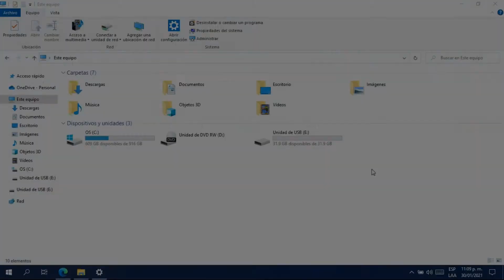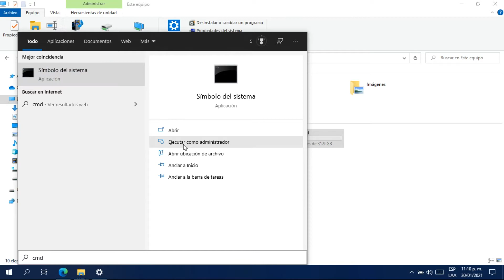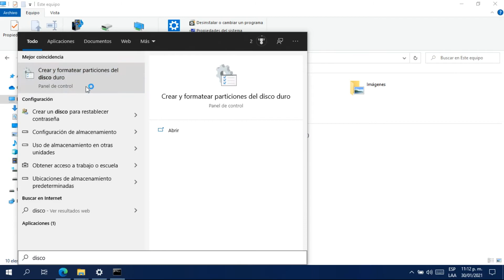Como Recuperar el Tamaño Real de mi USB, Pendrive, Tarjeta SD | SIN PROGRAMAS [2021]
Por cierto Perdón por el intro tan extranño jijiji

00:00 Introducción Random
00:52 Tutorial

Recuperar tamaño real memorias USB o SD Card sin programas en Windows
Tutorial Como Recuperar Tamaño USB Completo y Facil
Recuperar Tamaño Real de USB - Pendrive Sin Programas [2021]
RECUPERAR CAPACIDAD REAL DE UNA USB 100% GARANTIZADO
Como Recuperar Capacidad Real de Memoria USB - DISCO DURO o SD 100% GARANTIZADO
Recuperar el espacio de las memorias USB sin programas